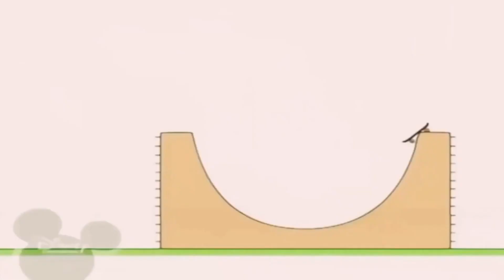18 серпня 2023 р.(3)